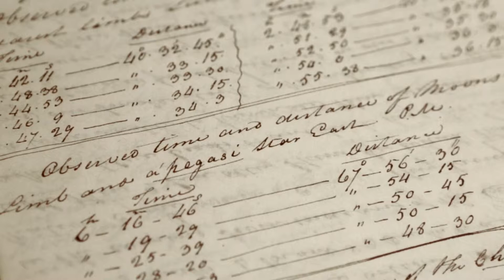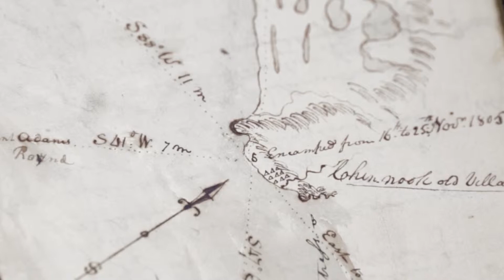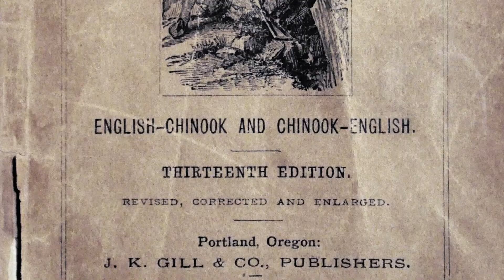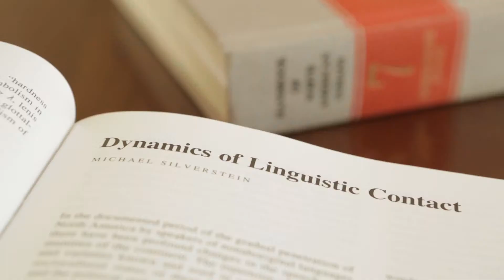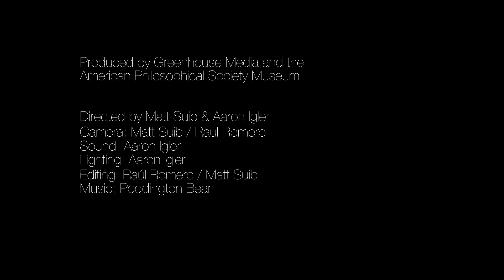Talking About Things - Episode 1 - Michael Silverstein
Talking About Things is a video series about elected Members of the American Philosophical Society. Members select an object from the APS collections of over 13 million items and then are interviewed about the object. The interview often leads to discussion of the Member’s life work and stories from their past and present. Why did they select this particular object? Does it connect to their field of specialty? How did they become interested in their field?